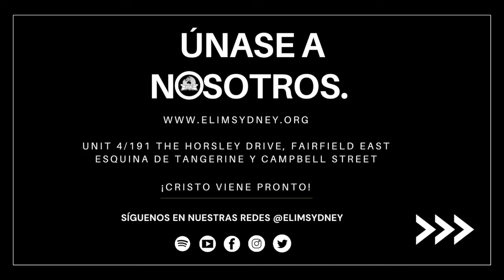Viviendo en paz con mi Dios y con mi hermano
Estimada familia de EMCC,

Un mensaje de nuestro pastor José Luis Lopez

Tema: Viviendo en paz con mi Dios y con mi hermano
Cita: Nehemías 8:6, 8-9 (RVR1960)

SongThe Dawn Thread
HEXACORP LTD (on behalf of Soundstripe Productions); BMI - Broadcast Music Inc., Hexacorp (music publishing), Polaris Hub AB, and 4 Music Rights Societies